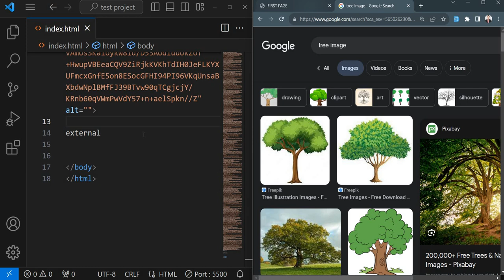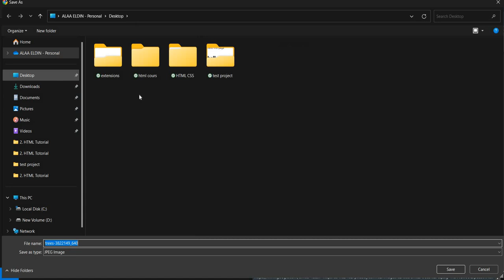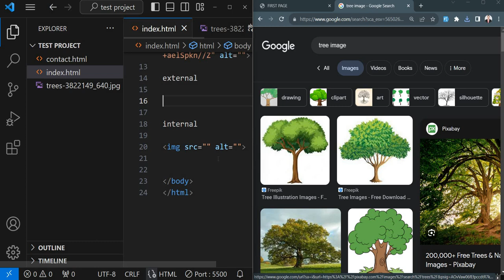15 internal image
هذا الفيديو التعليمي، سنقوم باستكشاف موضوع "الصور الداخلية" في تطوير صفحات الويب.